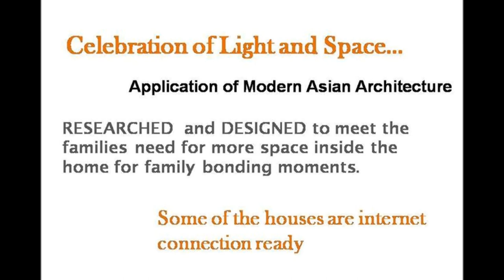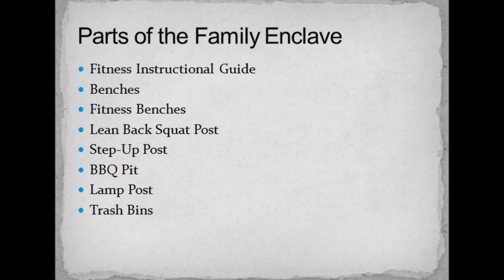Lancaster House in Cavite - Adelle Townhouse| filprimehomes , Imus, Philippines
Lancaster New City Adelle  model is a Single Attached with balcony 70 sqm  2 storey (35sqm Ground floor and 35sqm 2nd Floor) on 60 sqm lot area. It has four bedrooms,

Two toilets and baths, a tiled ceramic flooring for Living, Dining, and Kitchen Area, Tiled Vinyl Flooring for Bedrooms, Hallway, and Staircase, air conditioning outlet, CATV, telephone, and provision for two-car garage.

ADELLE Lancaster.

Happy with my ORGANIZED space
Working within a budget nut working more rooms for the children, Adelle is a perfect home where a family of 5-6 may happily bond. Its organized use of space gives the family more rooms for everyone.

House Model  : Adelle
Property Type : 2 storey townhouse
Village Name :  Kensington Place
Village Location: Lancaster New City, Imus, Cavite
Bedroom : 4
Bathroom : 2
Garage :  1
Lot Area :  60 sqm.
Floor Area : 70 sqm.
Selling Price : PhP 1,718,000.00 Up (Please ask for updated price)
Monthly DP (15 mos): PhP  14,127.47

Features:

• Living
• Dining
• Kitchen Area
• Service Area
• Balcony
• Provision for one-car garage
• Option of a family Enclave

Specifications:

• Painted sand blast and plain cement finishes with file accents for exterior walls with tile accents
• Plain cement floorings for the ground and second floors (Adelle)

WHAT IS BEST ABOUT HOUSE AND LOT FOR SALE

When you have achieved a certain standing,  life is just one big celebration.  And what better place to celebrate life than at Lancaster Adelle. Conceived and

designed with you in mind to complement your stature perfectly, The Adelle house model @ Brighton Phase I Village is one of the very essence and pride of Lancaster New City, Imus.

Peace of Mind - Guarded Community with Single access with guard house and barrier gate to Lancaster.

Exclusive - Refreshing greenery, with linear parks exclusively for Lancaster Villages residents.

Good Fend Shui - Surrounded by parks with landscaped open spaces.

Relax in Style – Nearness to place of work shorten travel time, more time to relax and spend time with your family.

Accessibility - Direct access to Metro Manila via CAVITEX, traveling to and fro to Mall of Asia takes only 20 minutes.

Amenities
St. Edward Intergrated School (under consultancy with the Lasallian Schools Supervision Office [LSSO])
Swimming Pool
Business Hotel
BPO Buildings - now accepting job application
Shuttle/Bus Stop
Bayad Center
Drive Thru Fast Food
Wellcome Supermarket
Bus Terminal

Call:
Filprimehomes
Cell Nos:
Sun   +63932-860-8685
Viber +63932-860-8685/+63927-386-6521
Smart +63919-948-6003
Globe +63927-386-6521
Please add us in your:
YM :filprimehomes
Skype :filprimehomes.Ph
Websites: